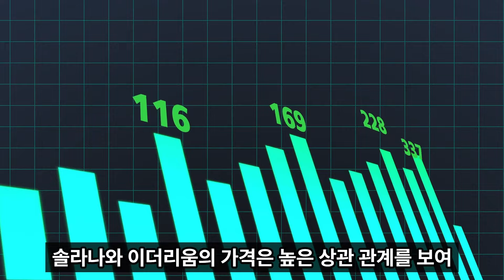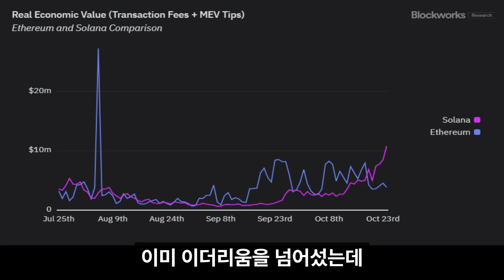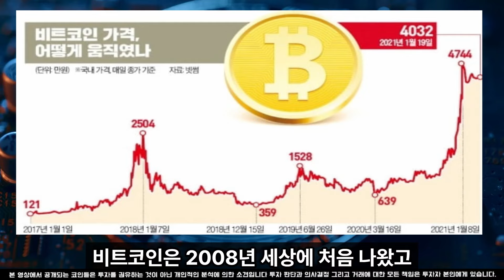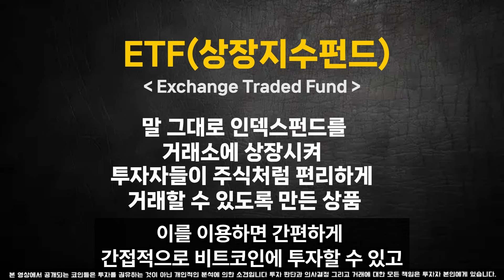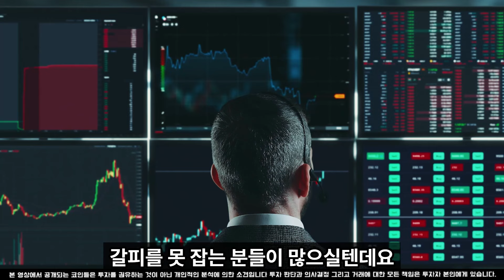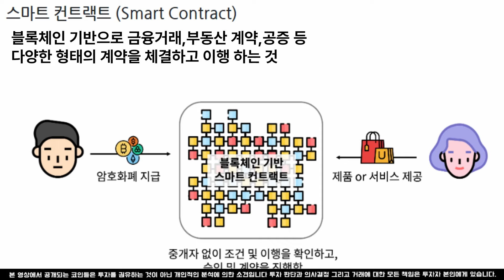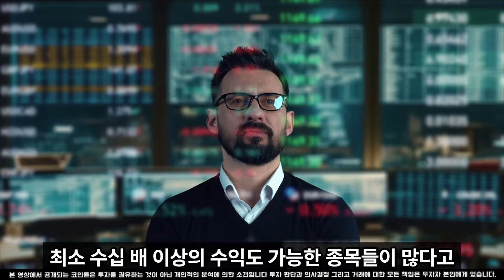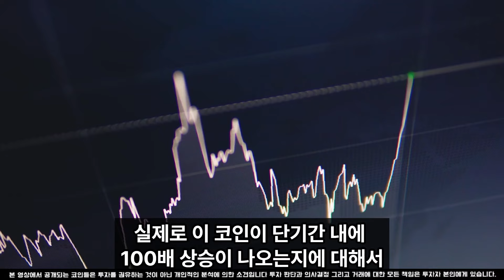[솔라나 전망]500프로 상승한다 이더리움 경제 가치 이미 넘어섰습니다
100% 💯  무료 입니다.

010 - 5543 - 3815  이쪽으로